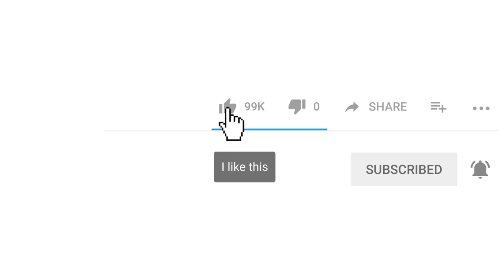UTANI, MAAMUZI YAKO YANGEKUWA YAPI KWA HUYU DADA MHARIBIFU WA CHAKULA CHAKO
Ungekuwa wewe ungemfanya nini huyu rafiki yako?

Nashukuru Wale Wote Mnaonipa Sapoti ya Nguvu na Kubwa Kwangu, Naombeni Tuendelee na Moyo Huo Huo Kwa Kunipa Maoni na Kunikosoa Pale Nilipokosea, Karibuni Sana

Ungekuwa Wewe Ungefanya Nini?
Unadhani Alifanya Jambo Zuri?
Nini Kingefuata Hapo Kama Ni Wewe Unafanyiwa Hivi?